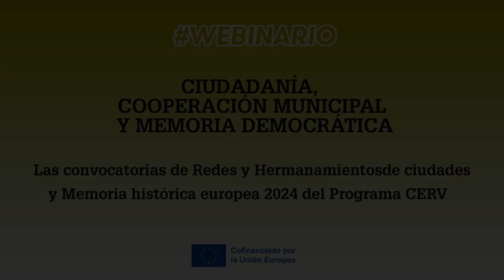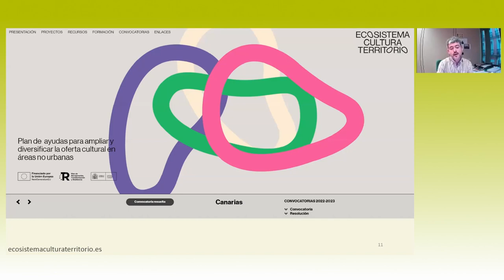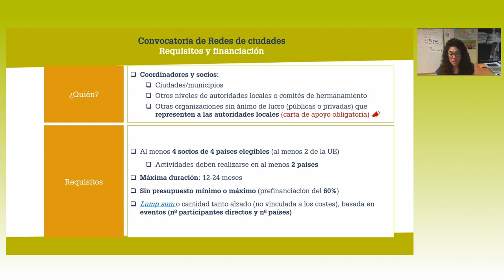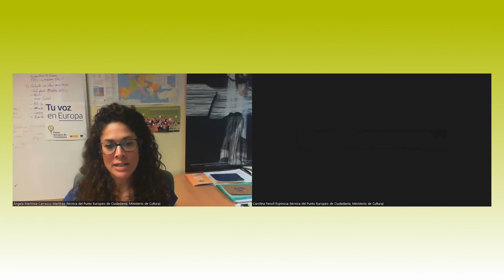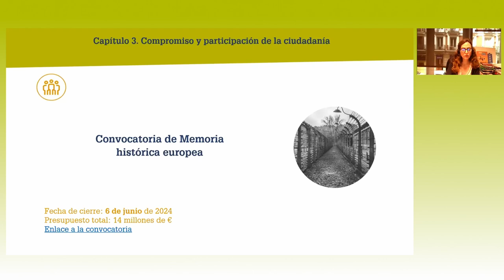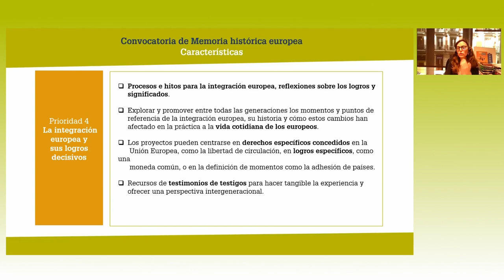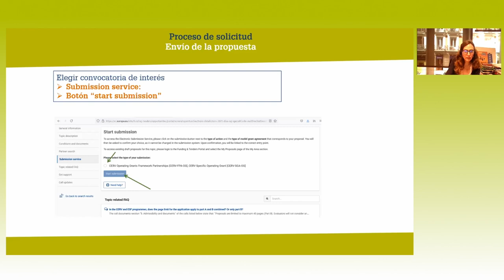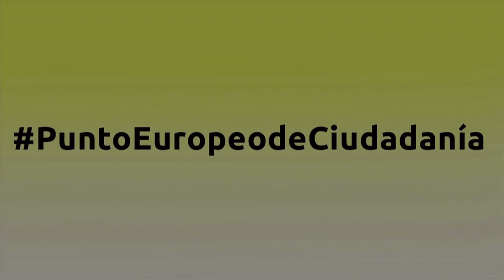Las convocatorias de Redes y Hermanamientos de ciudades y Memoria histórica europea 2024 de CERV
En 2024, el Programa Ciudadanos, Igualdad, Derechos y Valores (CERV) de la Comisión Europea financiará con 26 millones de euros proyectos destinados a reforzar la cooperación entre municipios y la memoria histórica europea, mediante la implicación directa de la ciudadanía. Las subvenciones de Redes de ciudades, Memoria histórica y Hermanamiento de ciudades priorizan en 2024 temáticas como el rol de las minorías en el desarrollo cultural europeo, la solidaridad, el abordaje del euroescepticismo, o la toma de conciencia sobre la contribución de las mujeres a la construcción de nuestra democracia. Estas oportunidades de financiación de CERV están dirigidas tanto a entidades públicas como privadas, con distintos requisitos, que fueron abordados durante la jornada. Además de presentar estas ayudas, durante el webinario se ofreció información práctica sobre cómo presentar las solicitudes y buscar socios. Por último, para dar un marco estatal a las políticas y actuaciones en estas materias y profundizar en las sinergias existentes, contamos también dos ponencias externas al Punto Europeo de Ciudadanía en materia de ciudadanía y memoria democrática. Presentación y ponentes: Benito Burgos. Subdirector General de Cooperación Cultural con las Comunidades Autónomas, Ministerio de Cultura. Xián Rodríguez. Consejero Técnico de la Subdirección General de Cooperación Cultural con las Comunidades Autónomas, Ministerio de Cultura. María Jesús Gabín. Subdirectora General de Ayuda a las Víctimas de la Guerra Civil y de la Dictadura, Ministerio de Política Territorial y Memoria Democrática. Carolina Fenoll. Técnica del Punto Europeo de Ciudadanía, Ministerio de Cultura. Ángela Martínez-Carrasco. Técnica del Punto Europeo de Ciudadanía, Ministerio de Cultura.